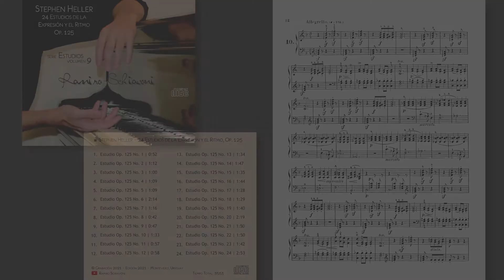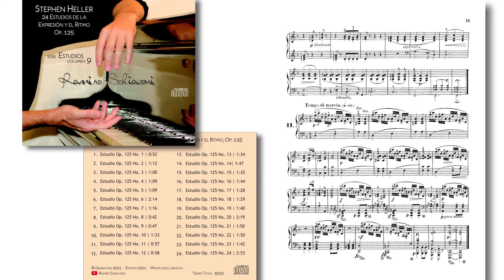🎵 Stephen Heller: Estudio Op. 125 No. 10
DISCOGRAFÍA COMPLETA / COMPLETE DISCOGRAPHY
COMPOSICIONES COMPLETAS / COMPLETE COMPOSICIONES
▶ PIANO CONCERTS AND ONLINE PIANO LESSONS
Por favor, contáctame para más información.